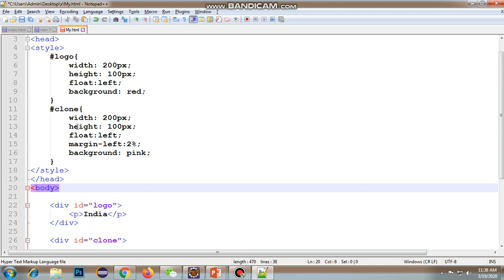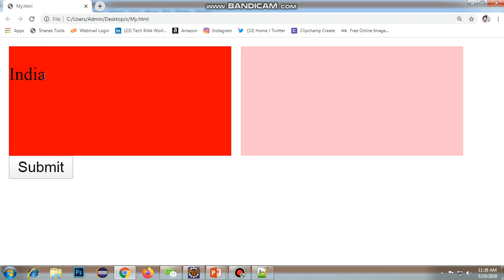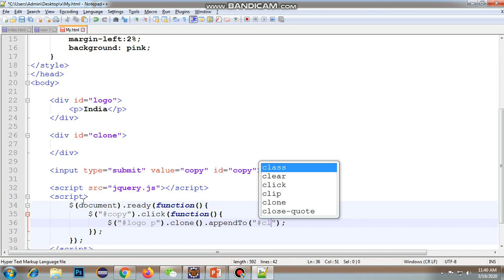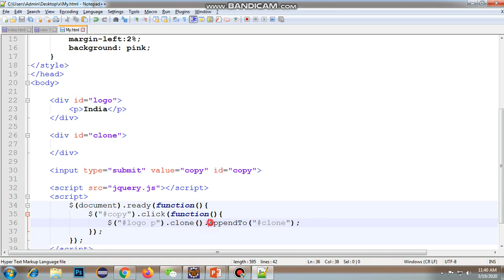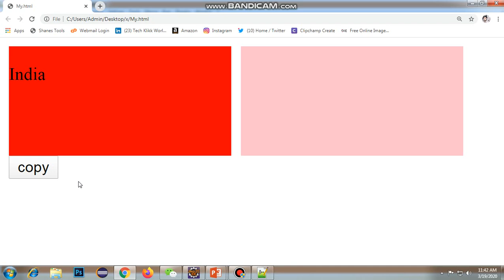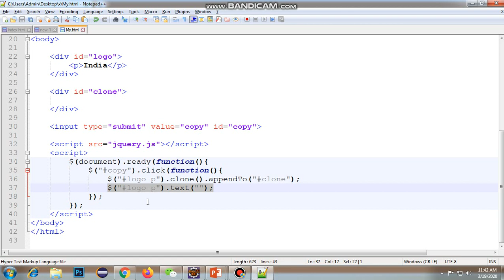jQuery Lecture - 22 Clone Method Tutorial in Hindi / Urdu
In this tutorial you will learn jquery clone method tutorial in Hindi and Urdu. You can learn how to clone or duplicate any html tag and place it on other DOM area with jQuery in hindi.